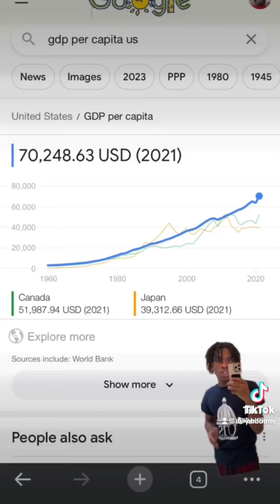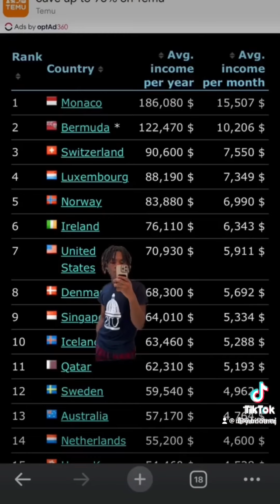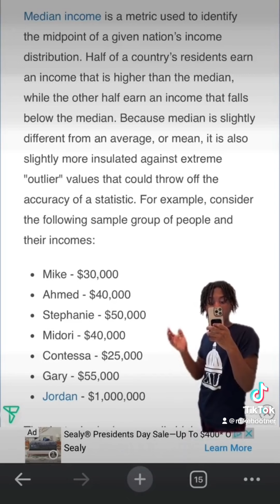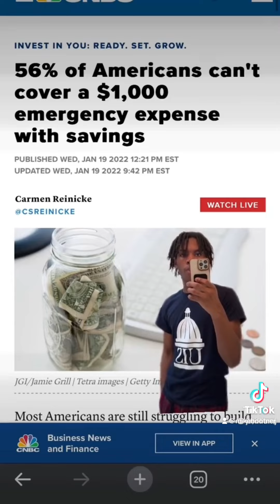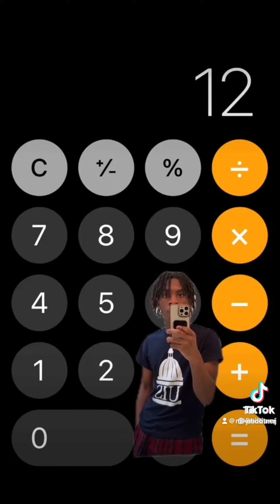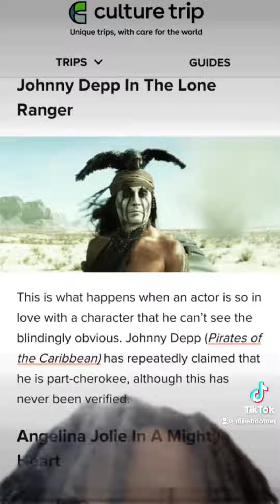Blacks are not privileged. Like wtf.